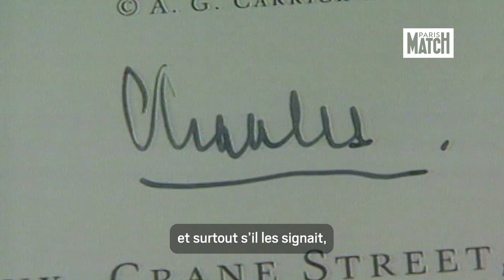Charles III, un peintre pudique... mais très rentable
Le roi a de multiplies passions, mais il y en a une plus méconnue que les autres : son goût pour les aquarelles. Un hobby qui n'est pas forcément des plus attrayants, mais qui lui a rapporté plusieurs millions.